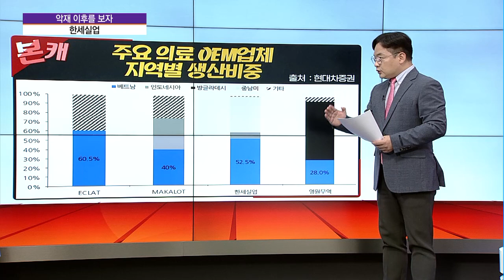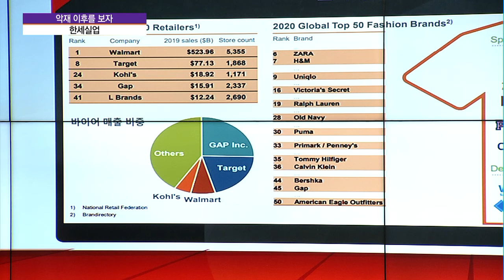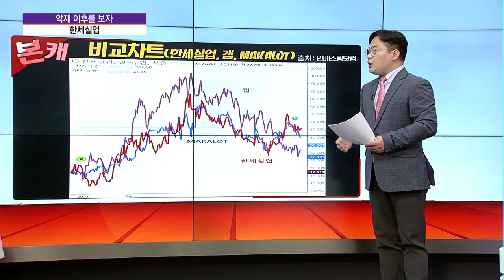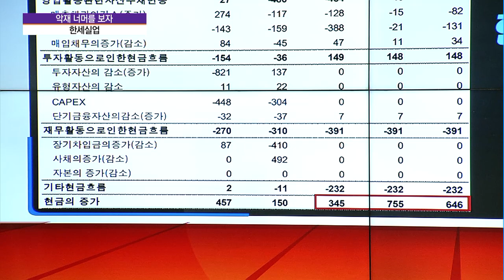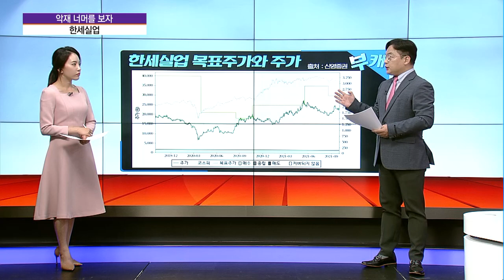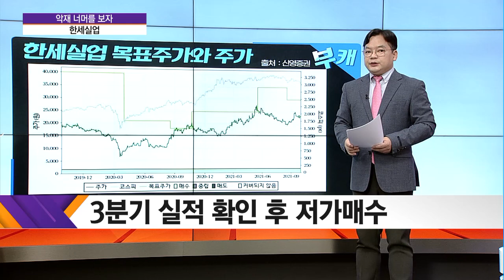[김종효의 효리부동] 악재, 그 너머를 봐야 할 때 '한세실업' / 머니투데이방송 (증시, 증권)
10/05 빨간 상승의 맛 2부

▶ 악재 너머를 보자 '한세실업'
1. 한세실업의 본캐릭터 어닝 쇼크
2. 한세실업의 부캐릭터 어닝 지연